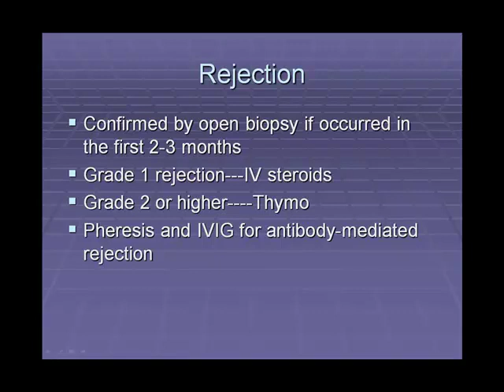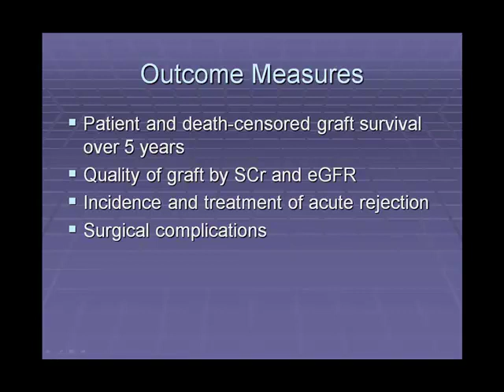Transplantation of Single Pediatric Kidneys